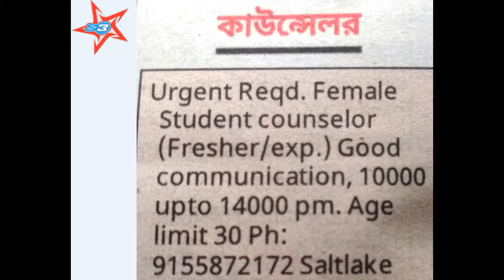RECRUIT COUNSELOR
Recruiting counselor for an organization